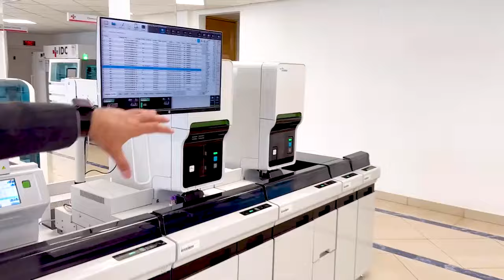Puray Pakistan me 130 international standard ke Diagnostic Networks ki bunyad | Tareekh Raqam kr di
کس طرح پورے پاکستان میں 130 بین الاقوامی سٹینڈرڈ کے ڈائیگناسٹک نیٹ ورکس کی بنیاد ڈال کر تاریخ رقم کردی گئی۔یہ ایک انقلاب کی کہانی ہے جو ہزاروں افراد کے روزگار کا ذریعہ ہے۔